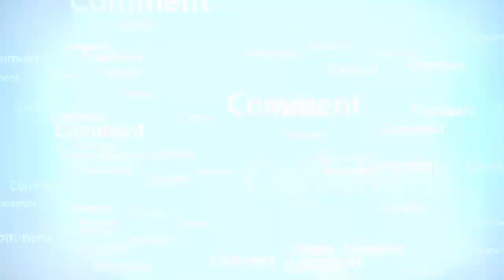Surah Qaf Virtues And Benefits | Raham TV